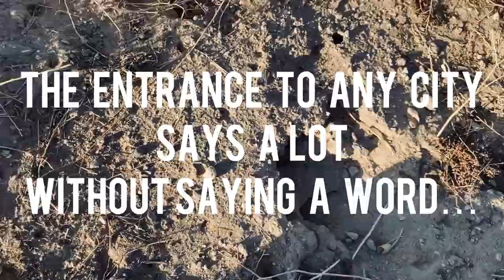Clean Up Bullhead City, AZ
Aug 6,2021 Make Bullhead Better hosted a Clean Up day for Bullhead City, AZ.